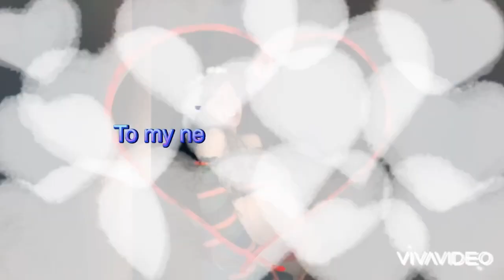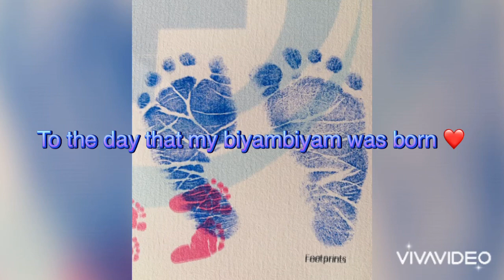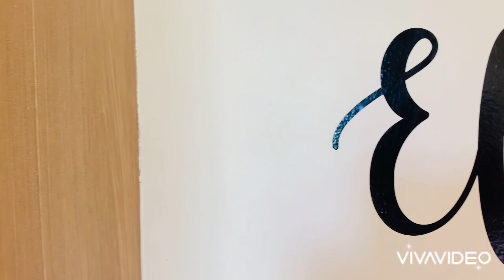My Pregnancy Journey with Biyambiyam👶🏻💋